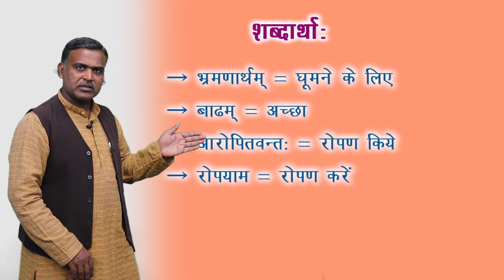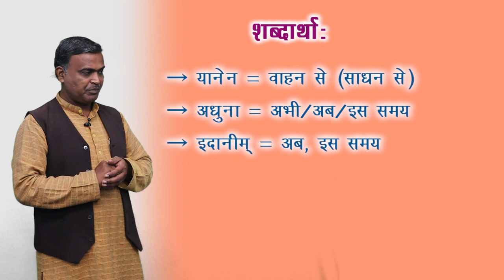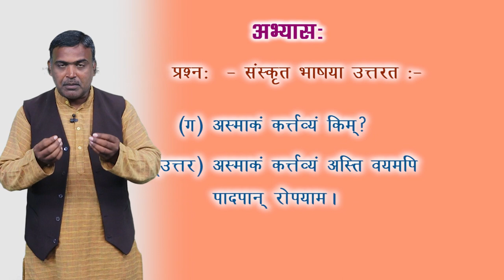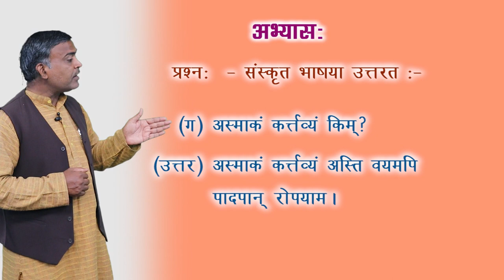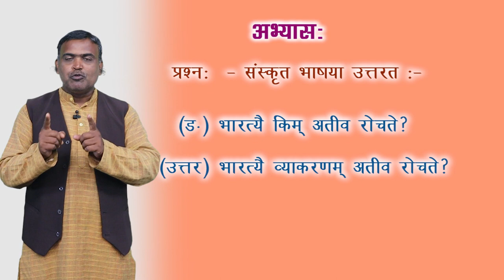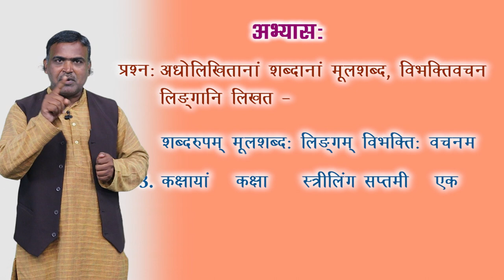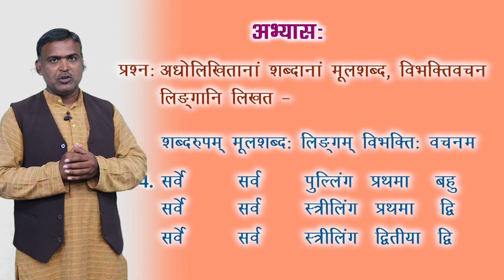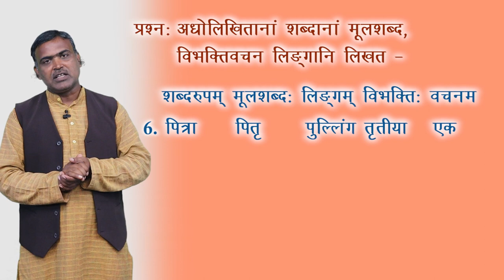CLASS 10th | SANSKRIT | VARTALAP | वार्तालाप